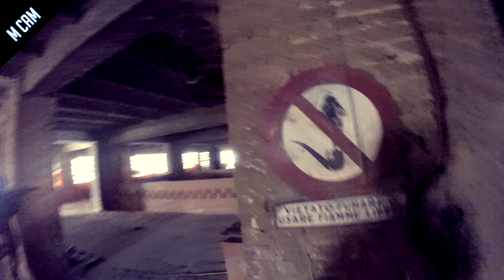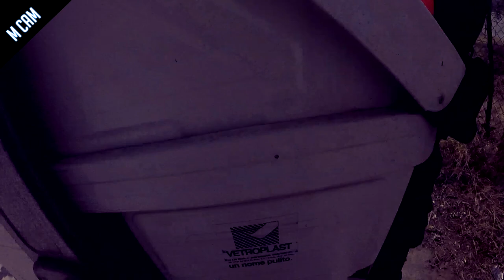EXFORNACE TOTALWAR PT.2 - SMT game airsoft action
Prima parte della giocata a Casei Gerola (PV) Italy